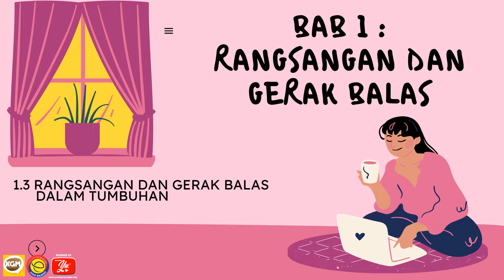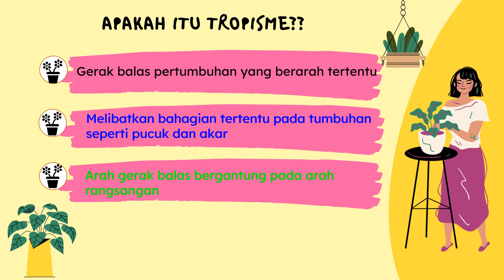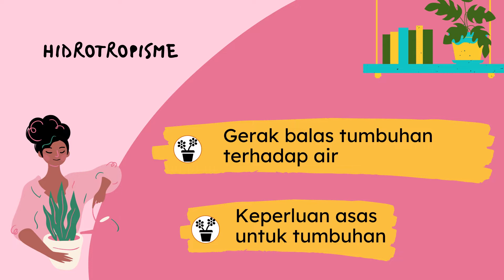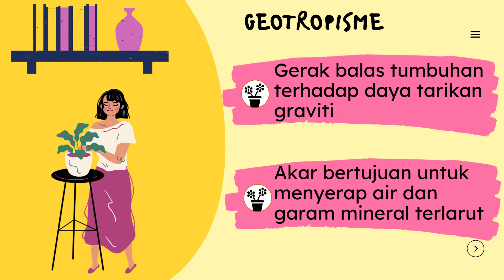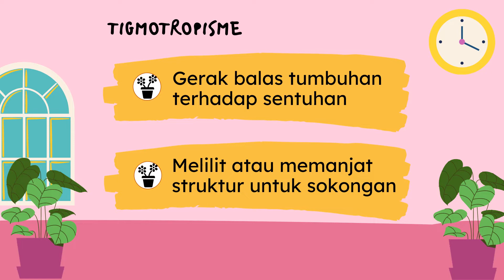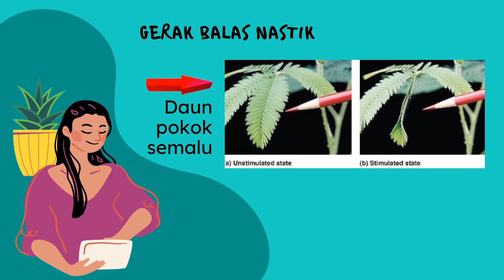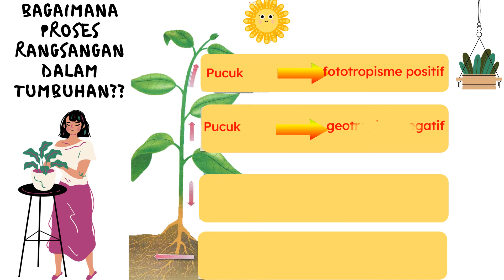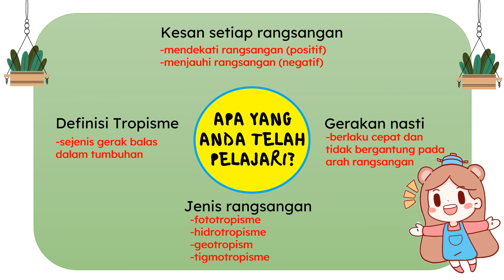SAINS TINGKATAN 3 | Tajuk 1 : Rangsangan dan Gerak Balas Tumbuhan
Bahan pengajaran Sains Tingkatan 3 ( Bab1 : Rangsangan dan Gerak Balas dalam Tumbuhan)

Topik berkisarkan kandungan

1. Definisi tropisme
2. Jenis rangsangan dalam tumbuhan
3. Kesan setiap jenis rangsangan dalam tumbuhan
4. Gerak balas nastik